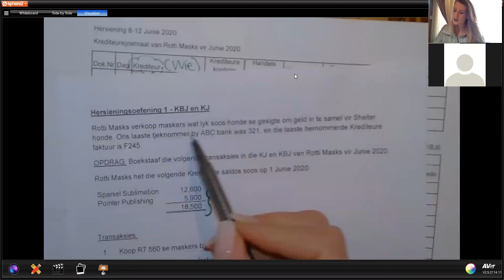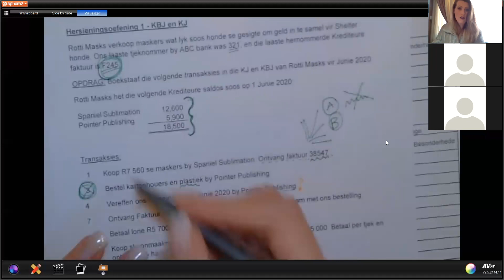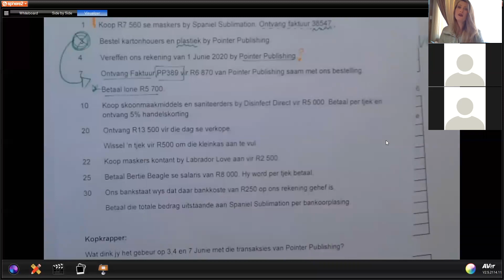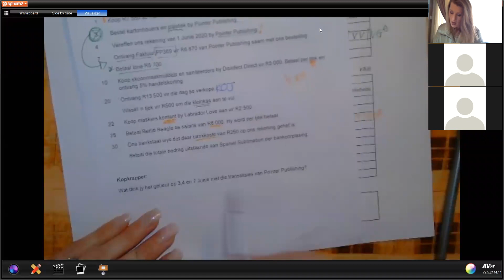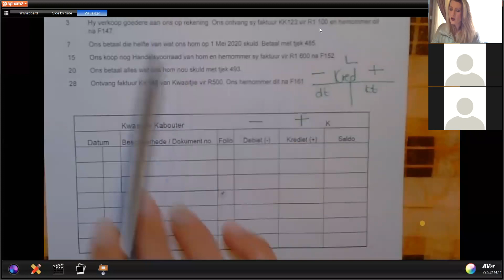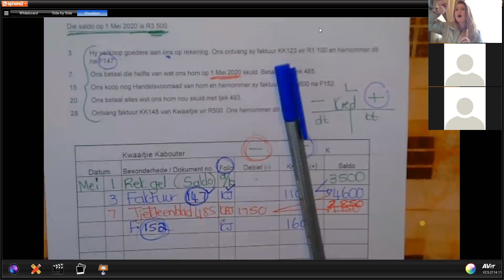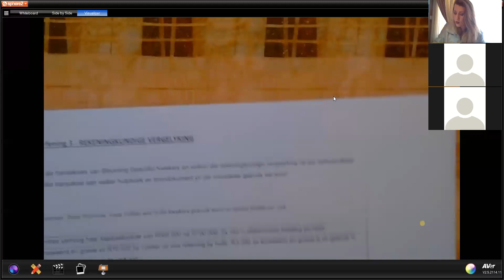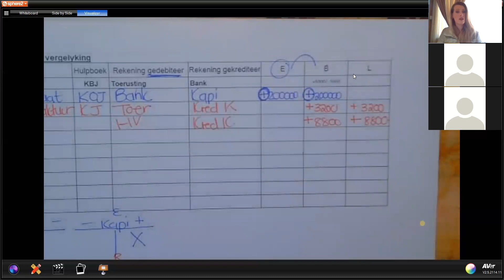Zoom Gr 9 Rek Hersiening